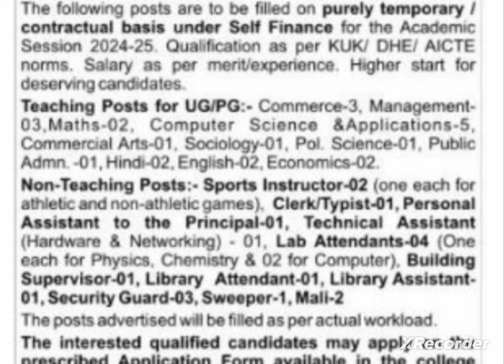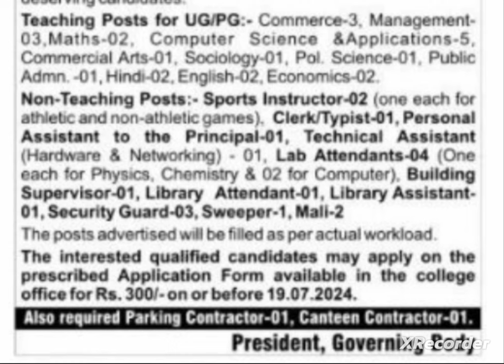Assistant professor vacancy 2024/Assistant professor requirements 2024/Assistant professor job